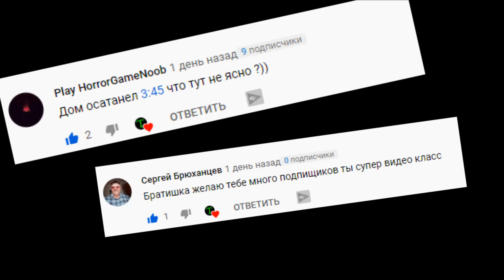“Ужасные Явления” Жуткие и Загадочные Существа 8 СТРАШНЫХ СУЩЕСТВ И ПРИЗРАКОВ СНЯТЫХ НА КАМЕРУ